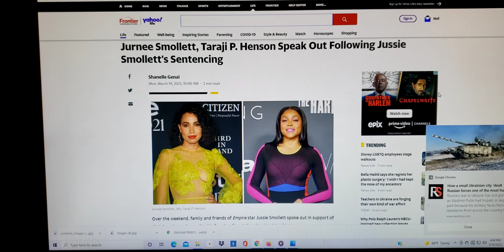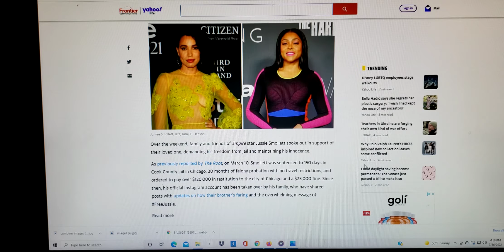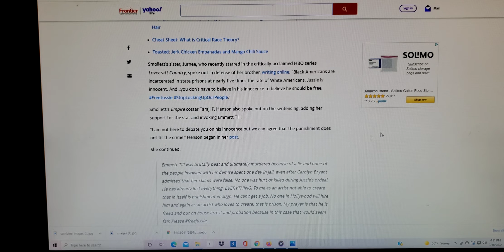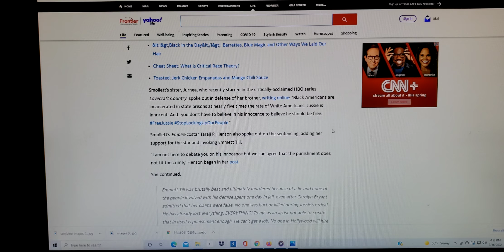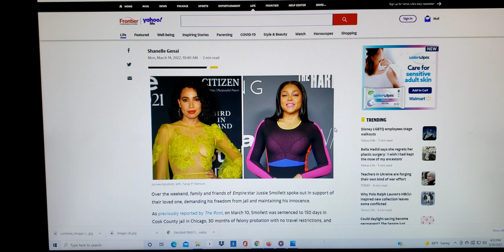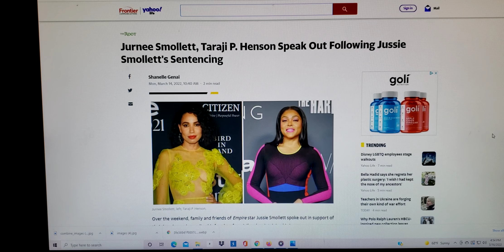Don't Even Try It Jussie.......' HELL TO THE NAW '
Jussie Smollett explodes in court after jail sentence: ' I am not suicidal '